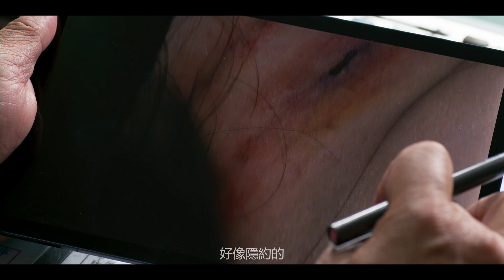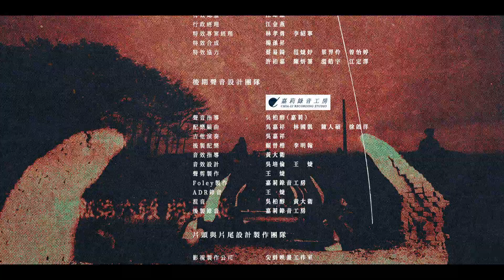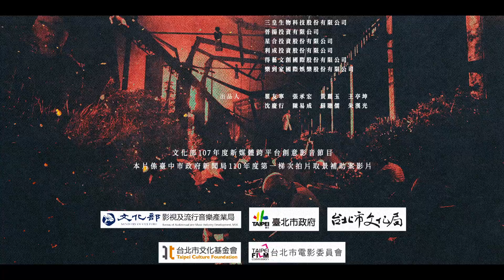=ENG SUB=地獄里長 What The Hell Is Love 18 林哲熹 嚴正嵐 鄭人碩 CROTON MEGAHIT Official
2023年7月8日全球首播，每週六23:00(GMT)上線2集、共計20集。The premiere is broadcasting on July 8, 2023, and 2 episodes will be launched every Saturday at 23:00(GMT), total is 20 episodes.

《地獄里長》由瞿友寧導演執導；講述每天黃昏5點20分就會見到鬼魂的熱血里長羅一凡(林哲熹 飾)在遇上篤信法律才能帶來公平正義的菜鳥律師趙暖(嚴正嵐 飾)與風度翩翩、溫暖浪漫的菁英律師溫為仁(鄭人碩 飾)後，一連串的突發案件接二連三地 開始發生，伴隨著「信神」與「法律」的衝突辯證,各類離奇懸案等待破解的同時，隱藏在三人間巨大的秘密也漸漸浮現。

《WhatTheHellIsLove》was directed by Arthur Chu. It tells the story of Luo Yi-Fan (JCLin), who sees ghosts every day at 5:20 pm, when he meets Zhao Nuan (VeraYen), a junior lawyer who believes in the law to bring fairness and justice, and is personable, warm and romantic. After the elite lawyer Wen Wei-Ren (RexenCheng), a series of unexpected cases began to happen one after another. Along with the conflict and dialectics between "belief in God" and "law", all kinds of bizarre and unsolved cases were waiting to be solved, and there was a huge mystery hidden among them. His secrets are also gradually revealed.